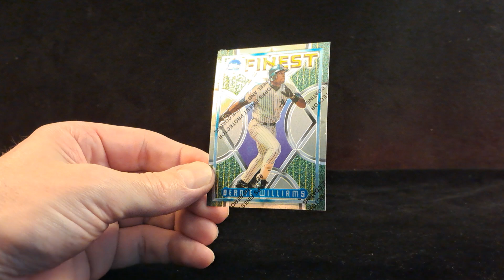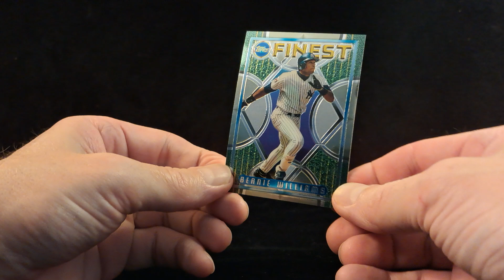💰Paid $.40 ⚾️ Bernie Williams ⚾️ 1995 Topps Finest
S05 : E75